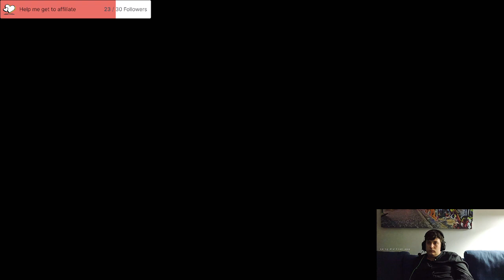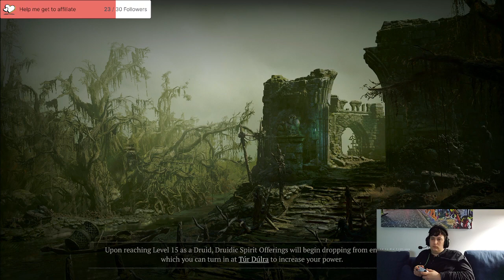Diablo Stream 16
Continuing the side quest grind.